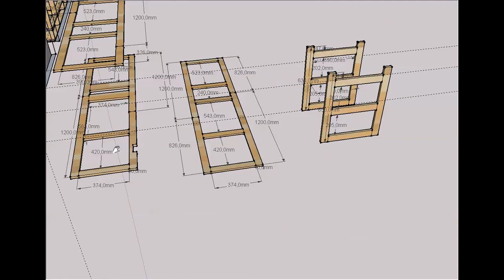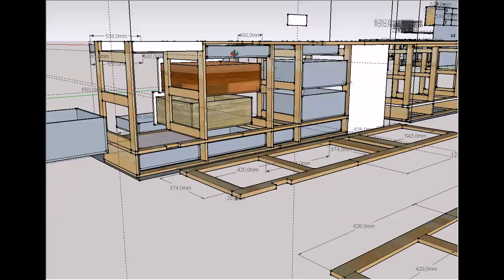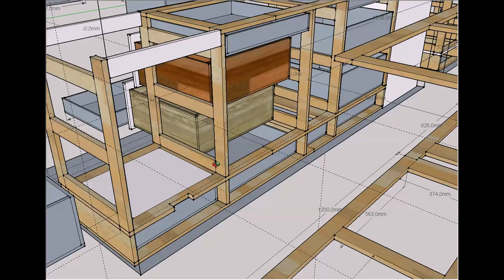Новый проект.(способ соединения).